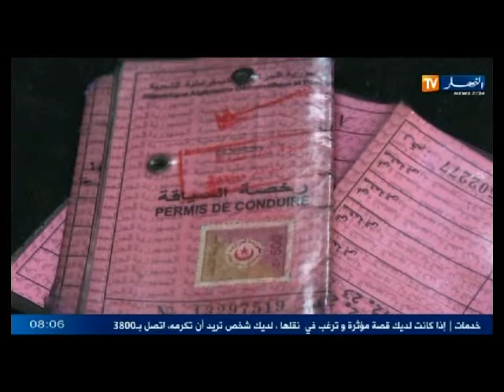إرهاب الطرقات..دعوات لإقرار سياسة مرورية جديدة